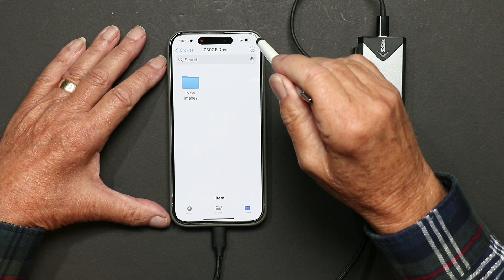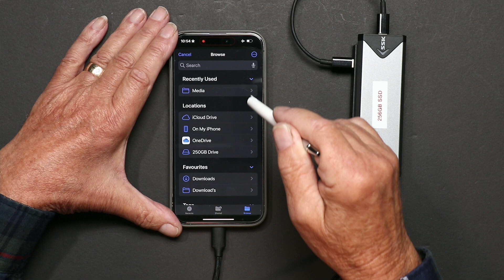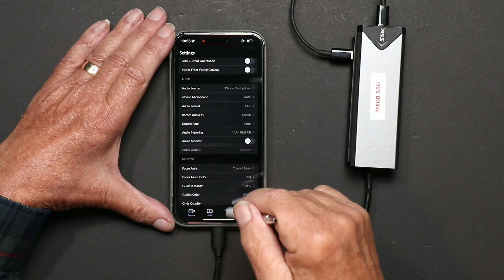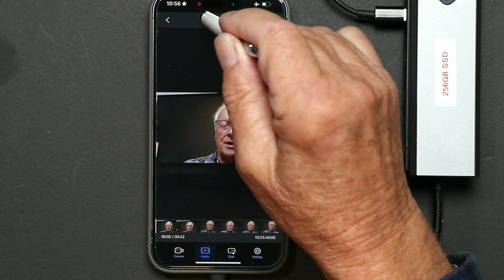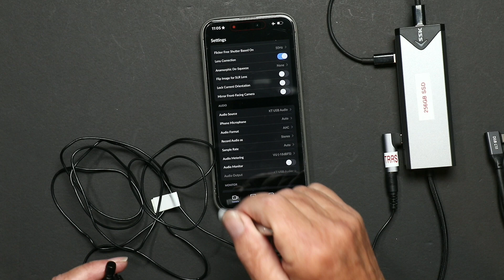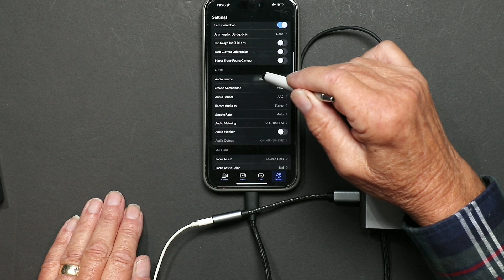Using Multiple USB C Devices on Smartphones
If you want to use an external HDD/SSD and a USB C wireless microphone at the same time you need to use a USB C hub device. In this video I show how to accomplish this and some examples of recording 4K video and external wireless microphones.

USB C Hub shown